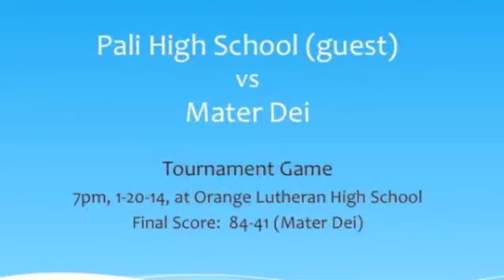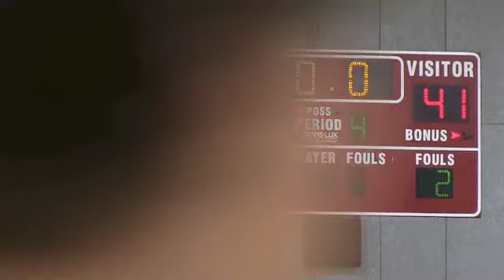Palisades High vs Mater Dei High | Tournament - 1/20/14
Palisades High School Girls Varsity Basketball (guest) loses to Mater Dei High School 84-41 in the Martin Luther King Weekend Tournament, on January 20, 2014.